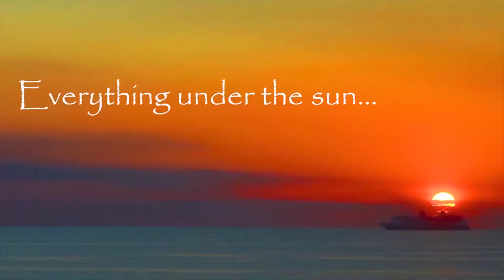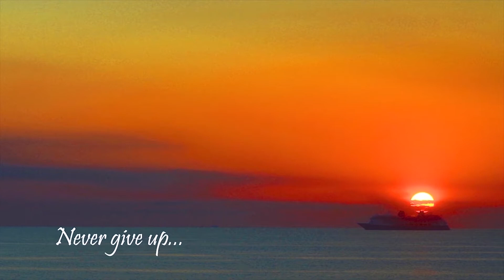Spread love | Happy Holiday